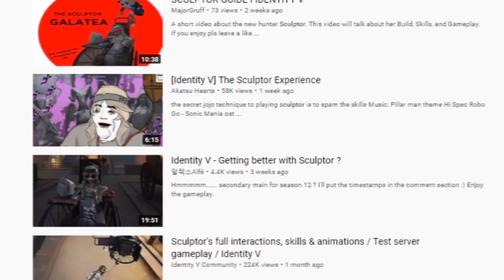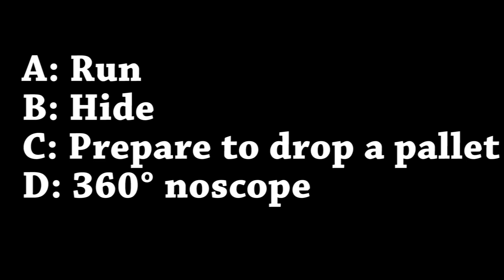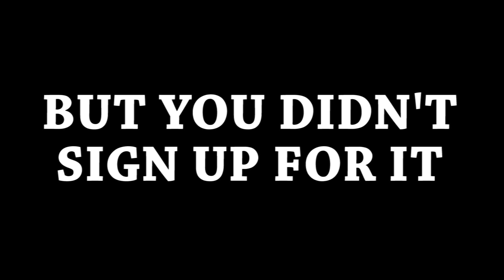🍼 Identity V Funny Moments #10 🍼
Our in-game names: [Struggling] and RobinYande

Credit to artist: zedetta

chill type beat “cloud” prod. by lukrembo
Bumper Tag - John Deley
party troll song by D1ofAquavibe
Kirby dream land theme song
Michael Jackson - Smooth Criminal - Metal Guitar Cover by Kfir Ochaion
Dutty Moonshine (Takin' it Back)
Pursuit (Dramatic Music) - Vanoss Gaming Background Music
Electrician - Jeremy Black
Far Apart - Causmic
Track: Invisible Enemy - Jeremy Black
Genre: Dance and Electronic
Mood: Dramatic
Release: 2020 / September